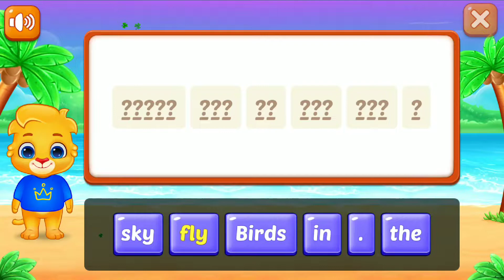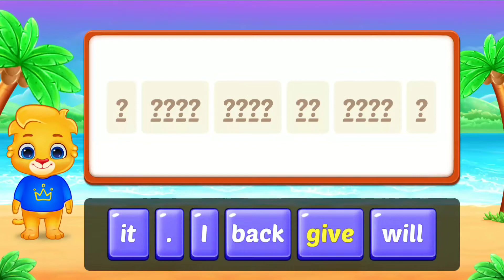Sentence Maker Intermediate...